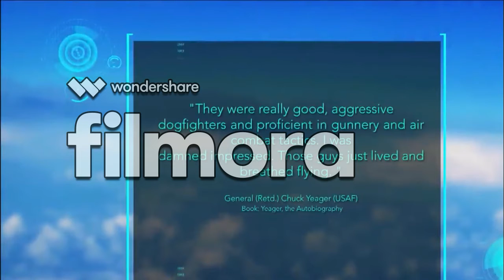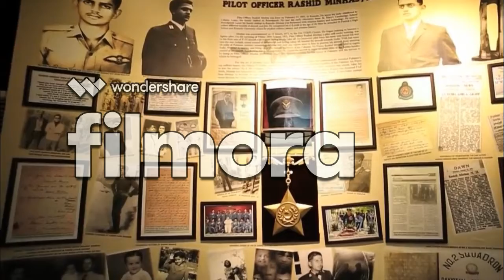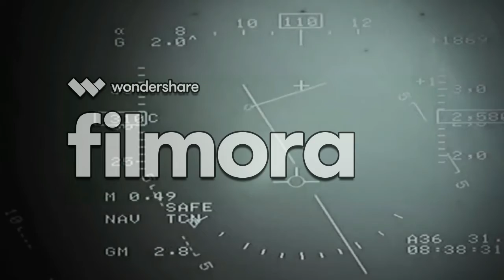JF 17 Thunder Block 3 Pak Air force in Urdu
Pakistan Air Force JF 17 Thunder Block 3 In Urdu
Ager Ap Asei Video Or dakhana Chaty Han to Ap comment Karen
How Powerful Is JF 17 Thunder Block-3 In Urdu.

Translate in Chinese

JF 17 Thunder Block-3在英语乌尔都语中有多强大。
Ager Ap Asei Video或dakhana Chaty Han对Ap评论Karen
JF 17 Thunder Block-3
JF 17 Thunder Block-3 zài yīngyǔ wū ěr dū yǔ zhòng yǒu duō qiángdà.
Qǐng shìpín ko xǐhuān hé dìngyuè, fēnxiǎng hé pínglùn kǎi lún
Ager Ap Asei Video huò dakhana Chaty Han duì Ap pínglùn Karen